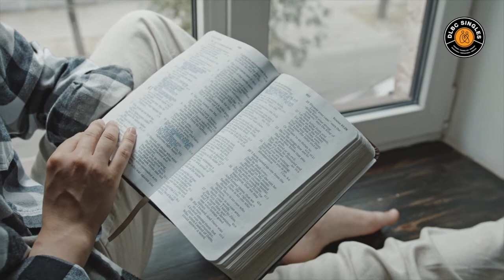7 Ways to Hear from God About marriage | Deeper Life Bible Church Singles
7 Ways to Hear from God for a life partner. If you have been looking forward to getting married and wondering how can you get confirmation as a Christian dating a Godly partner.
In this video, I am going to share with you very easy ways to hear from God regarding your husband or wife.
God speaks in divers ways. The Lord wants to speak to you. Have you discovered how he speaks to you?

We mentioned some of the ways God can speak in the video.

1. Through the word of God
2. At the feet of Jesus in prayer
3. Visions, dreams, trance
4. Audible Voice
5. Deep impression
6. Through people
7.  Leaders

Christian Marriage is a topic that is very important and should be approached with prayer and focus.
We have dedicated this channel to addressing some of the issues around Christian Marriage.
We want to share as much information to guide intending couple on the life journey of marriage.
These and many more discussed in the video.

🙌🏾 Thanks to our collaborator:
Mrs Princess Awokoya Ifukor